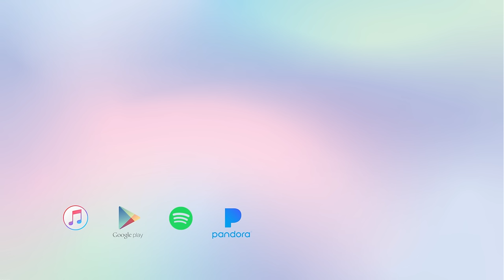Save Your Tears - The Weeknd - Official Violin Cover by Alan Milan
Violin Cover of "Save Your Tears" by The Weeknd